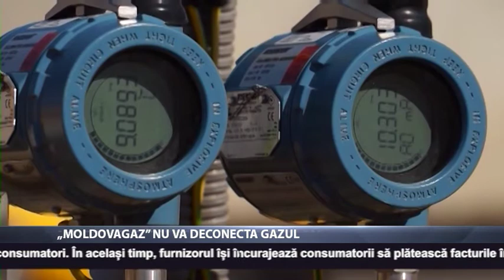„Moldovagaz” nu va deconecta gazul